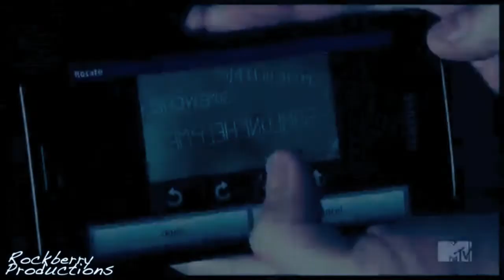stiles&lydia-i'll be right beside you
Hey  beautiful people! PLEASE WATCH THIS IN HD :)

Last night I finished watching the second season of Teen Wolf, I'm  completely obsessed with that show! This is my first time vidding Teen Wolf but you can expect many many vids with this fandom from me!

I love STILES! HE IS MY FAVORITE CHARACTER! I love this relationship because Stiles just loves Lydia so much, I just wish she would realize it. I really hope we get a chance to see them actually together next season.

I think this song goes so well with them. Stiles is always there for her. The season finale was amazing and heartbreaking! First I almost died when Lydia showed up at his door! It was so cute! Then when Lydia and Jackson reunited, I just wanted to hug Stiles! I felt so bad for him :( So I really hope he gets a chance with Lydia soon :)